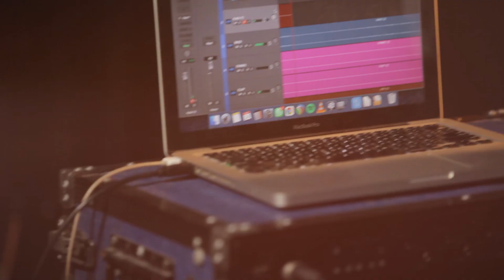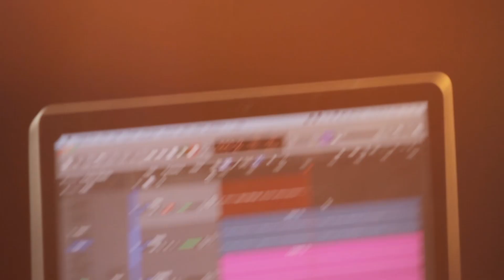YoRI LIVE "Unlock" dan Jadi Karakter Anime di Video Klipnya?!- BRISIK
Hi Sobat Brilio!

BRISIK alias Brilio Musik kali ini kedatangan YoRi nih! YoRI bakal ngobrolin tentang single terbarunya, yang berjudul "Unlock". Dengan vibe yang mirip sama soundtrack anime, lagu "Unlock" bisa bikin kamu semangat lagi! Penasaran gak SoBri buat dengerin single baru dari YoRI? Kira-kira apa ya cerita dibalik lagu "Unlock"?